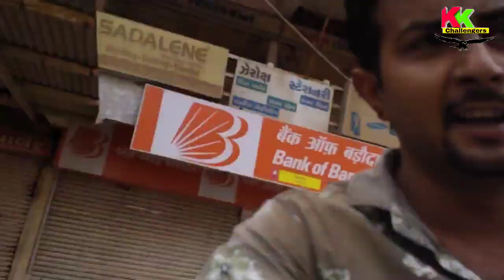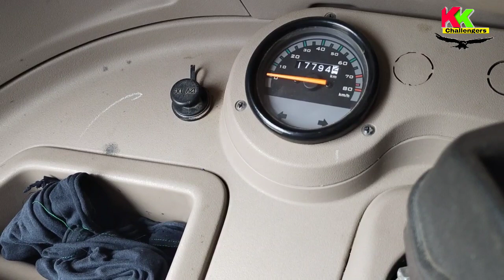મારી રિક્ષા માંથી રોજ આટલા રૂપિયા કમાઈ લઉં છું !! વિશ્વાસ ના આવતો આજે હું તમને લાઈવ પ્રુફ દેખાડીશ .